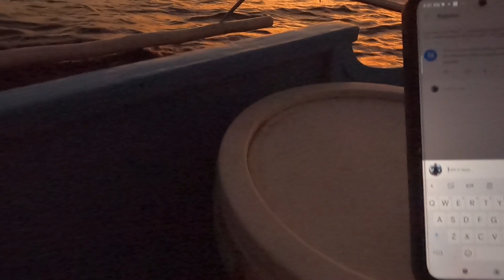Sa lakas NG hangin Pinapasok ko Ang Kasama ko sa plastik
bolacan island